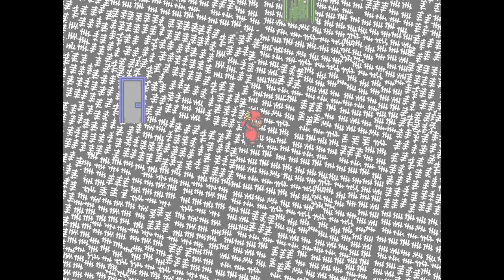Everhood [2] All Fun & Games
Double tap to sprint, my old nemesis.